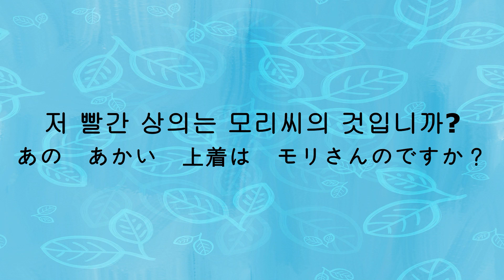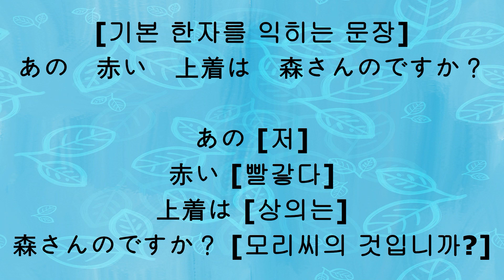124 [あの あかい 上着は モリさんのですか(총 1번 출제)]-[저 빨간 상의는 모리씨의 것입니까]-N5 N4 JLPT 문자.어휘